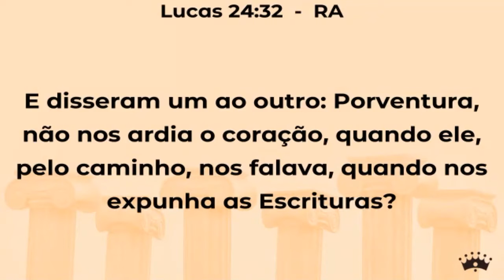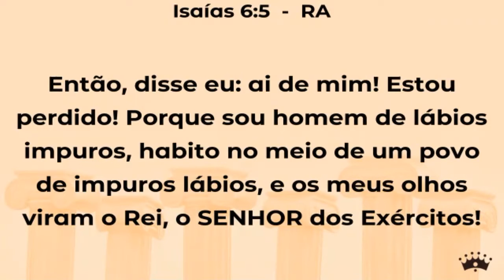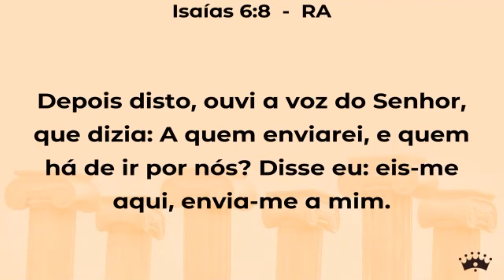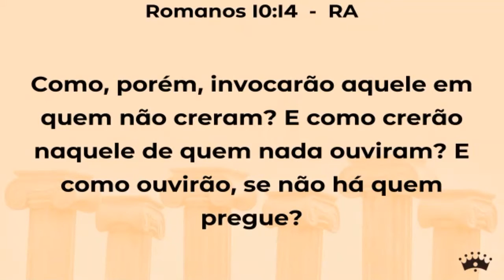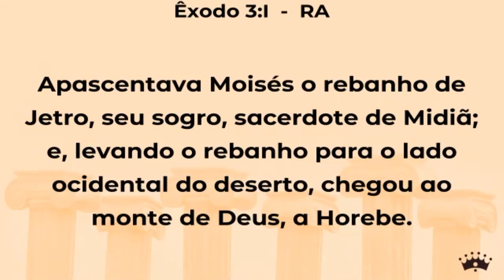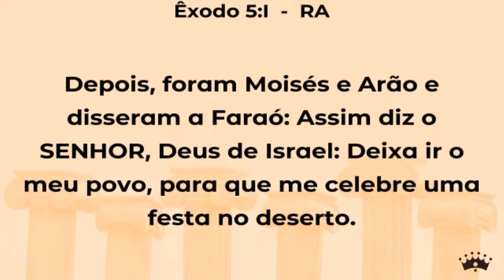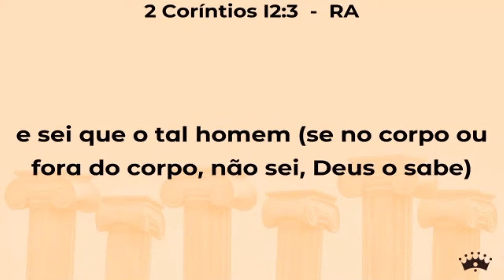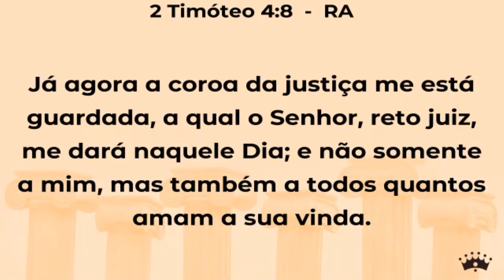Messaggio 5 - Chi manderò? E chi andrà per noi?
Conferenza Europea - Primavera 2021, tenuta dai giorni 02 al 05 e 10 - 11 aprile 2021
Messaggio impartito dal caro fratello Glimalde Santos e César Antonelli il 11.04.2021
Lettura biblica: Is 6:8